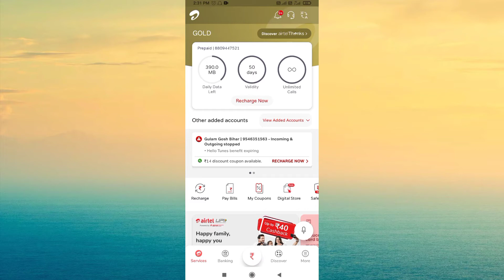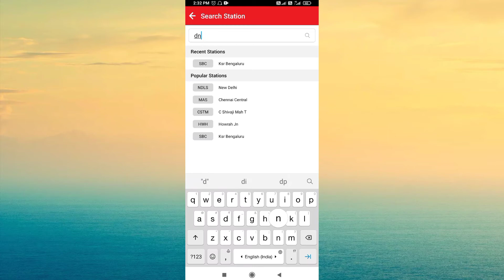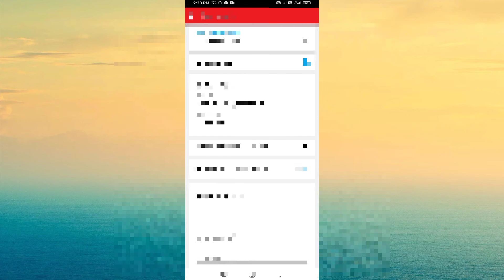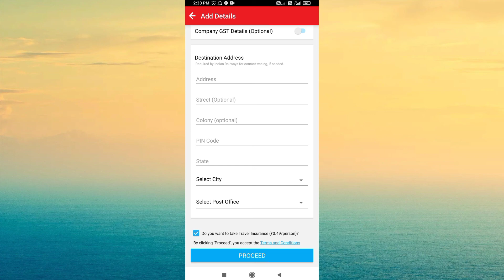Airtel Payment से ट्रैन का टिकट कैसे बुक करें!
Is video me hamnne ye bataya h ki

Train ticket

Ticket booking

Train ticket kare airtel payment bank se

Book train